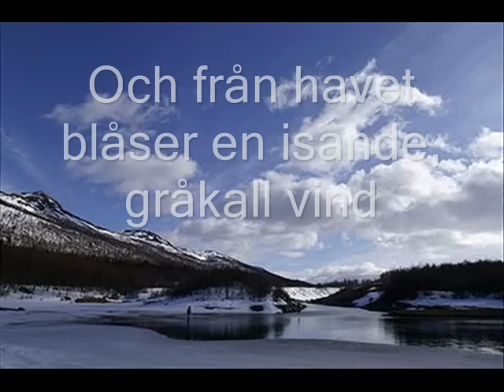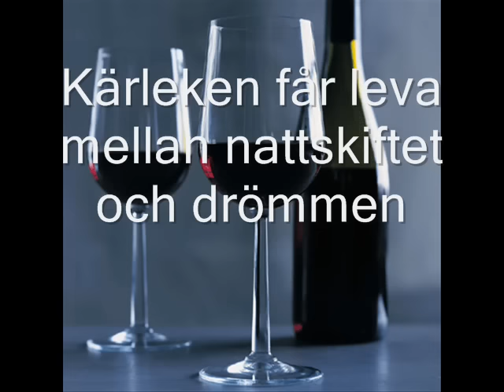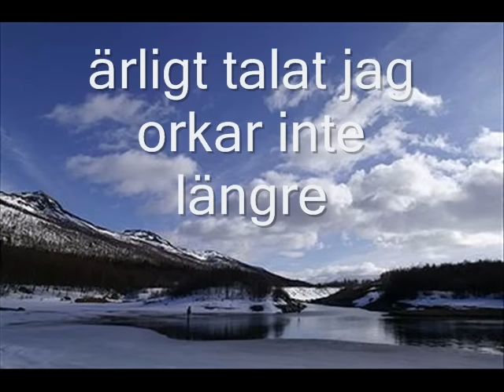Monica Törnell Vintersaga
here's the song vintersaga with lyrics